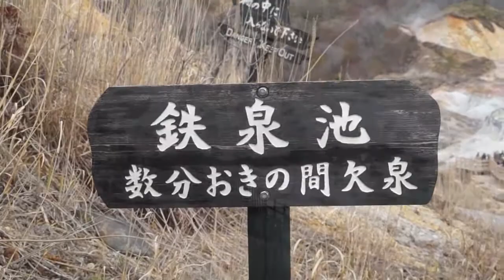짝사랑 (원곡 손인호)촬영 편집 노래/영상김감독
짝사랑 (원곡 손인호)노래 우곡